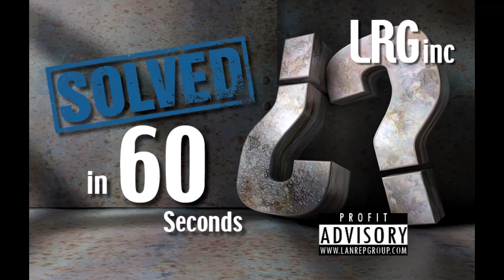Safe Zone GFD Steve...SOLVED in 60 Seconds!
How to provide affordable gunfire detection.